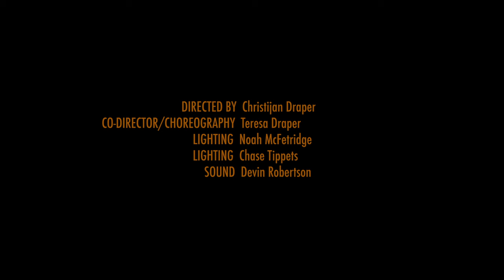LION KING 2019 v2